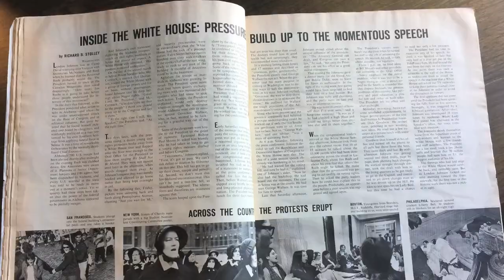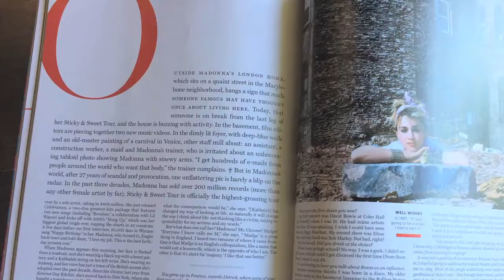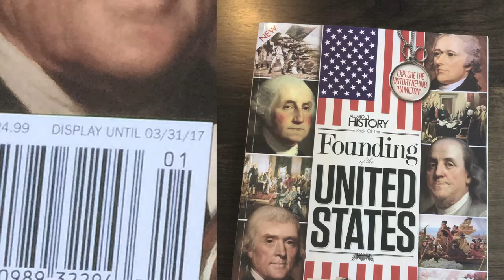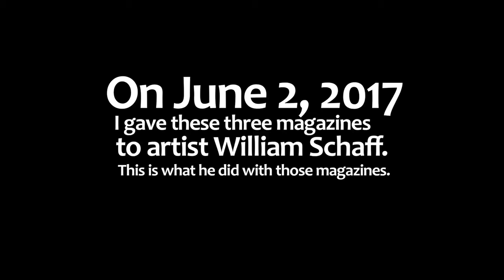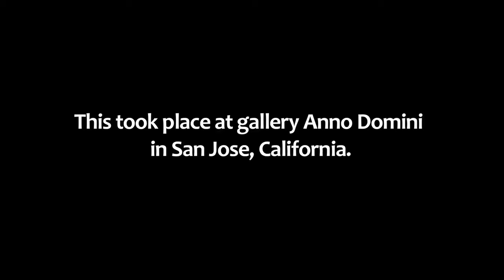Artist, William Schaff - Three Magazines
I gave artist William Schaff three magazines to work with. I chose these magazines deliberately based on what I know and understand of his work. I also chose the magazines based on what interests me personally in the area of art history and American culture. One thing that I found especially interesting, is that Mr. Schaff didn't paint a skull on Dr. King's face. These magazines are: (1) An original print issue of LIFE Magazine from 1965 with Dr. Martin Luther King on the cover. (2) An issue of the 2015 Rolling Stone Magazine, Special Collectors Edition, featuring Madonna. (3) An issue of All About History Magazine from 2017 titled, "Book Of The Founding Of The United States".

This occurred at gallery Anno Domini in San Jose, California.

VIDEO BY VIV G 2017